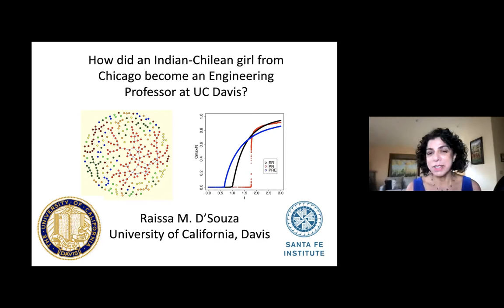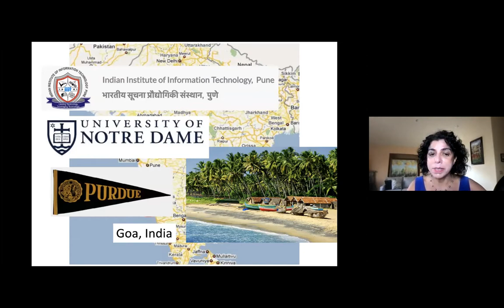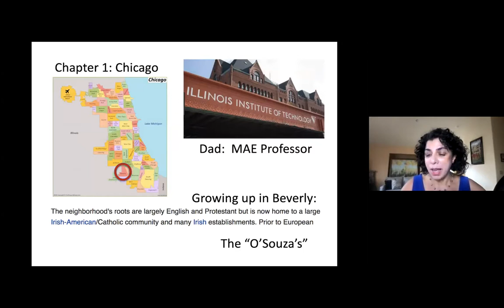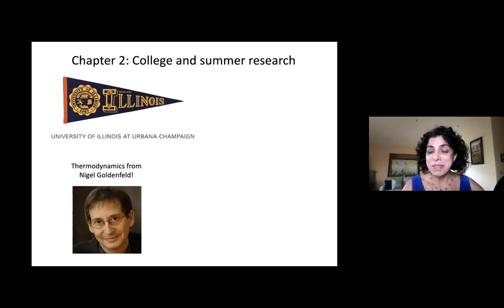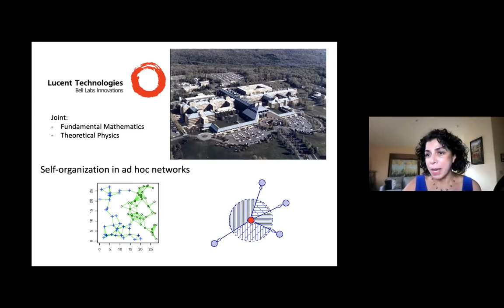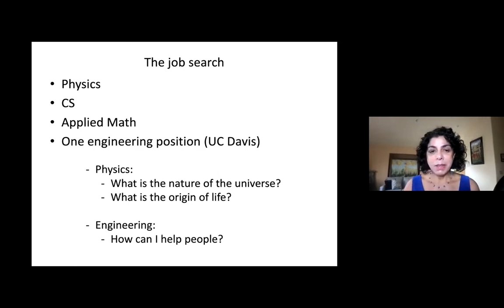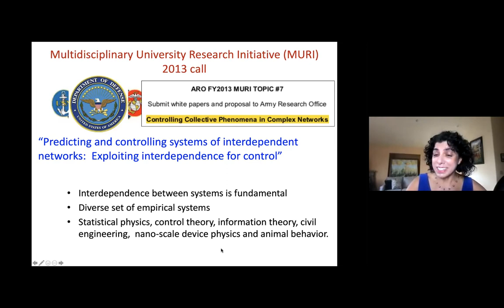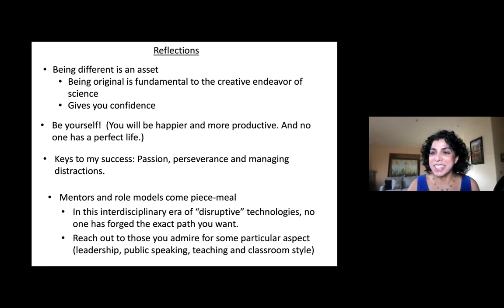"Living Histories". Prof. Raissa D'Souza